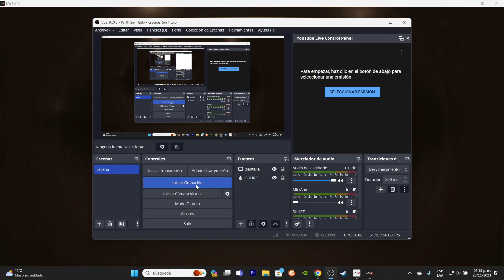MIR4 Pico Legendario SIN FE, SIN NADA XD MOSTRO